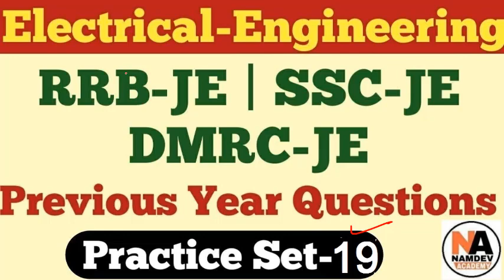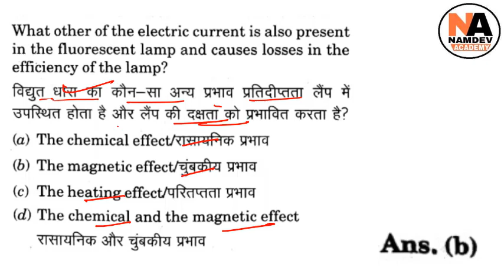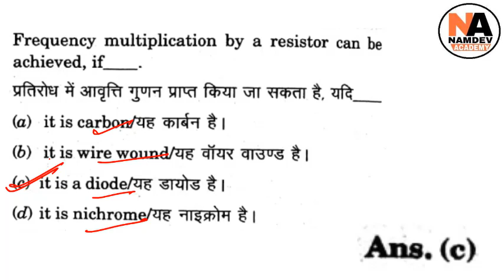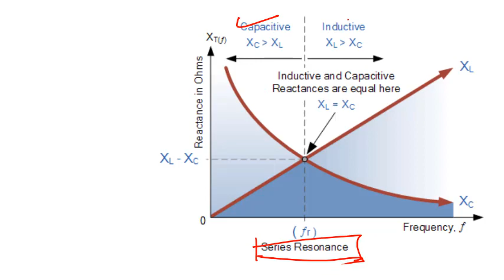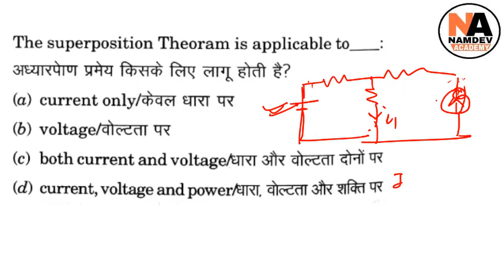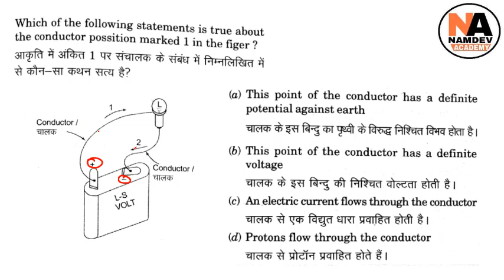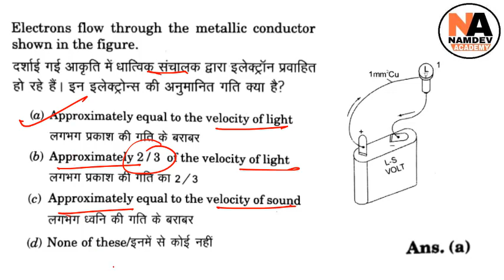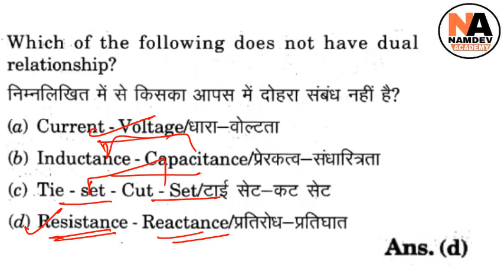#19 | Electrical Engineering Previous Years Questions | Junior Engineer-SSC JE, DMRC,UPPCL,RVUNL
EE JE/AE - Electrical Engineering Previous Years Papers SSC JE, DMRC JE, UPPCL JE #20
rajasthan je, HARYANA JE, UPPCL JE, UPPCL AE, BIHAR JE, MP PE, JUNIOR ENGINEER, AE, ASSISTANT ENGINEER, ELECTRICAL ENGINEER, ENGINEERING EXAM,
ssc je previous year question papers pdf download electrical engineering,
je electrical question paper,
ssc junior engineer civil previous question papers pdf download,
ssc je paper 2 previous year question paper,
ssc je 2018 electrical question paper,
ssc je previous year question paper 2019,
made easy ssc je previous year question papers pdf,
ssC je previous year paper 2019,